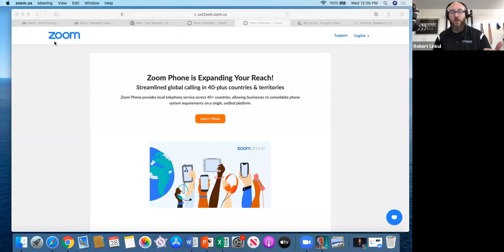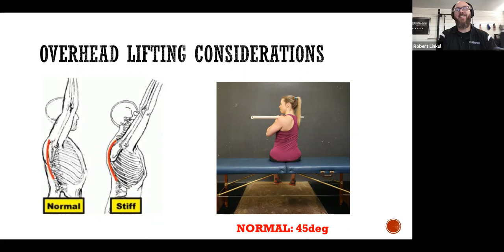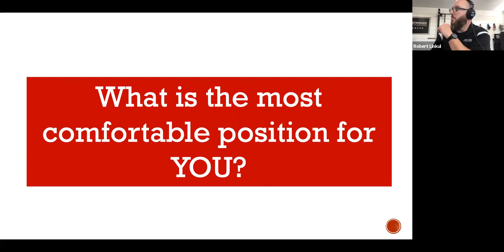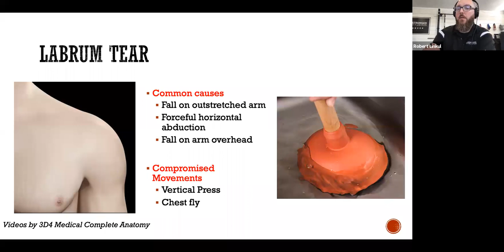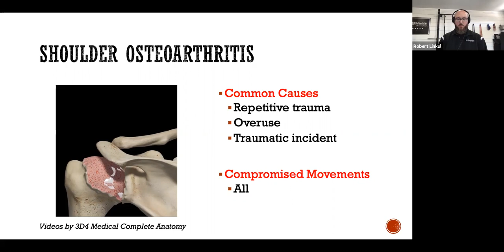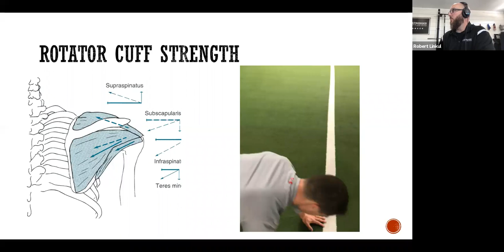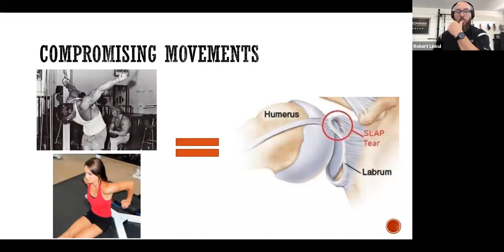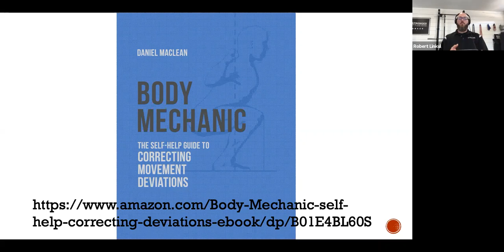TOA Ball & Socket Joints with Dan MacLean